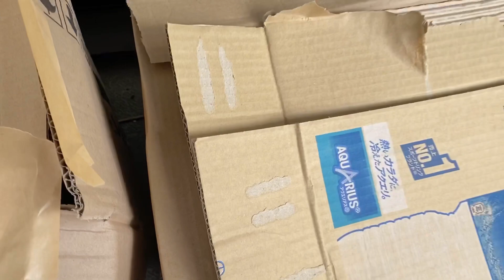カメさんそろそろ冬眠です ミシシッピアカミミガメ フロリダアカハラガメ